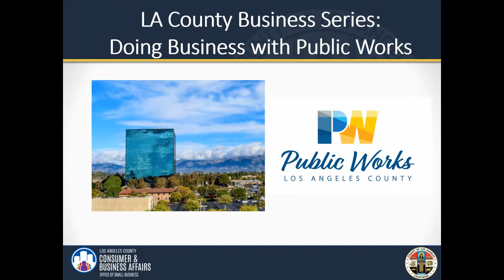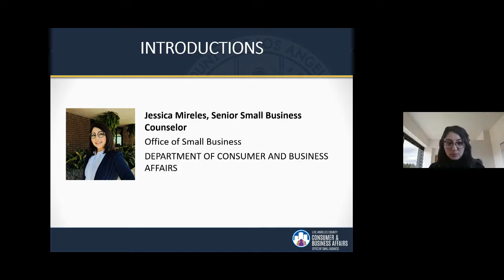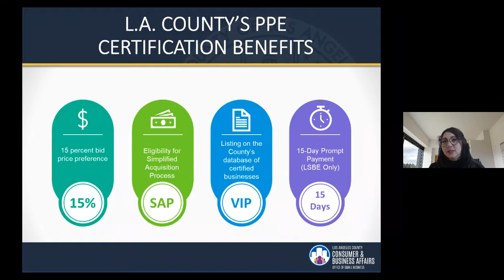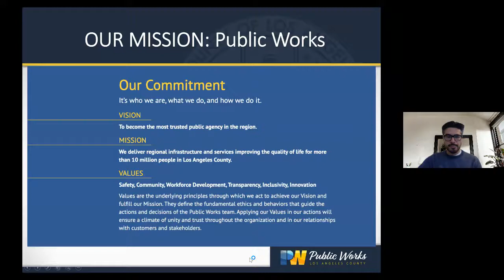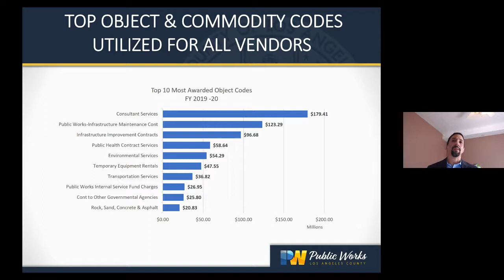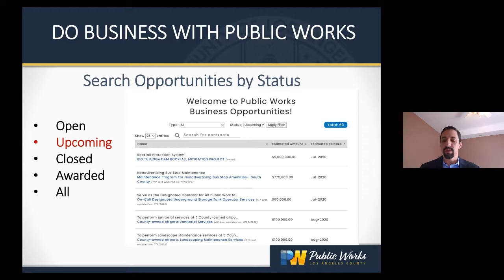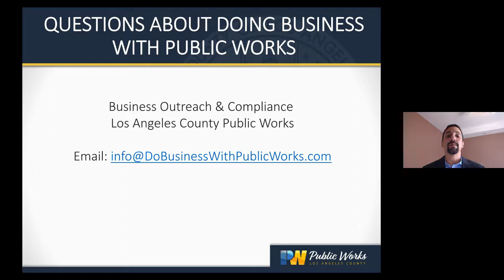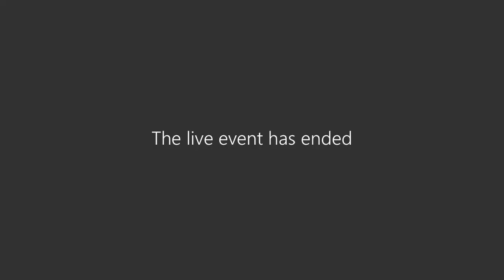L.A. County Connections Series: Doing Business with Public Works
Watch our webinar with the County's Department of Public Works to learn what products and services the County purchases from businesses like you!